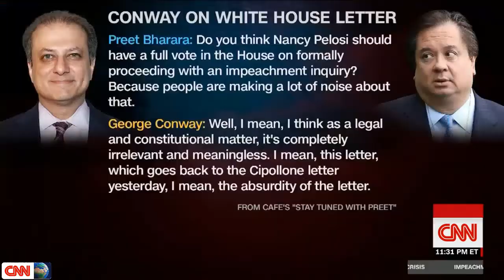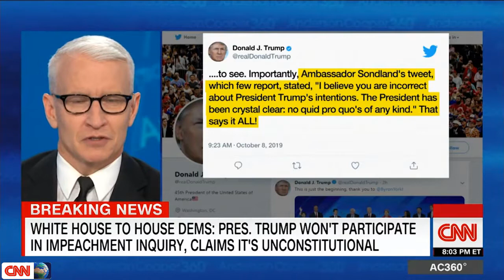Oct 10, 2019 | Democrats plot next phase in impeachment, including new wave of subpoenas